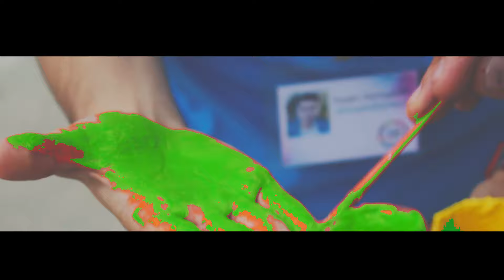Summer Wikicamp 2016 (Wikicamp2016)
Summer Wikicamp 2016 (Wikicamp2016) fan video created by wikicampers, shot by Suzy and Narek and edited by Joka.